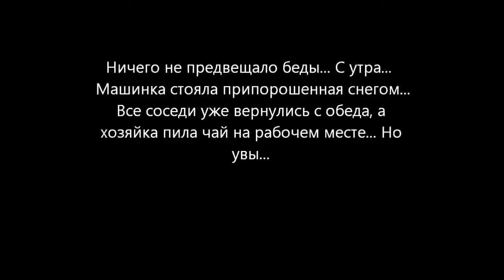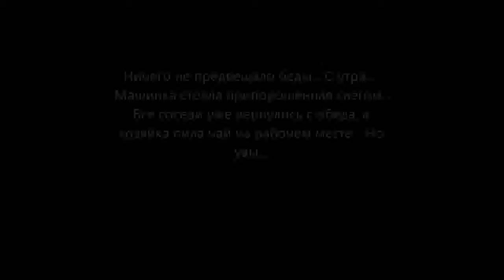best car accident and crash compilation over the world Russian Edition 2014 #1412